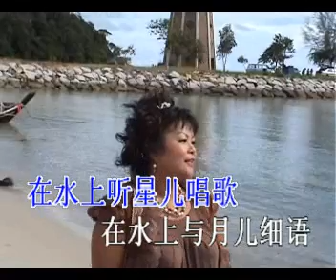水上人-郑慧玲.wmv〔。〕阿强制作〔。〕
这是自制的一部卡拉ok作品〔。〕阿强制作〔。〕